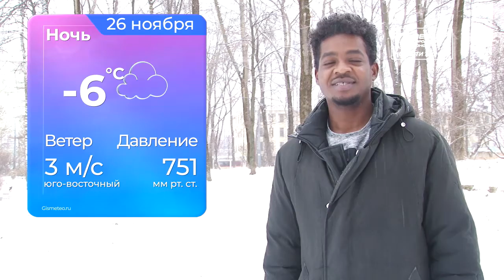Погода от Хайдара